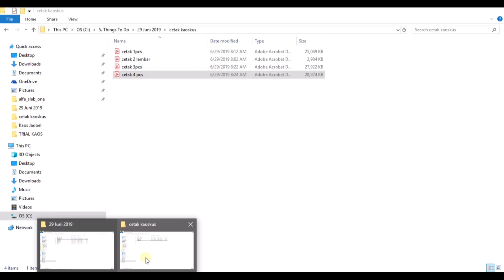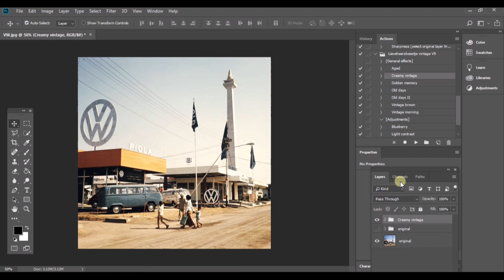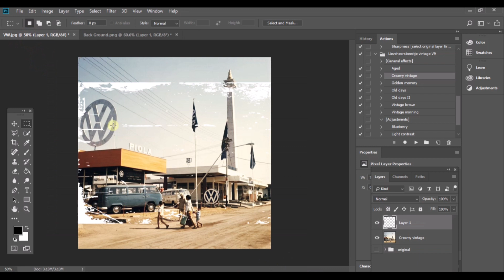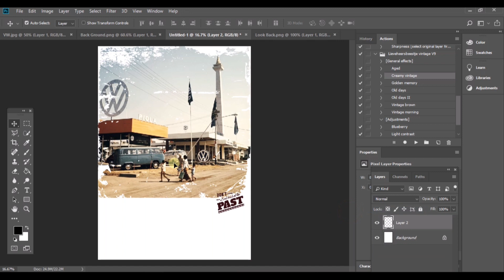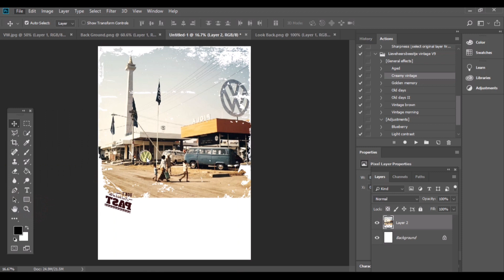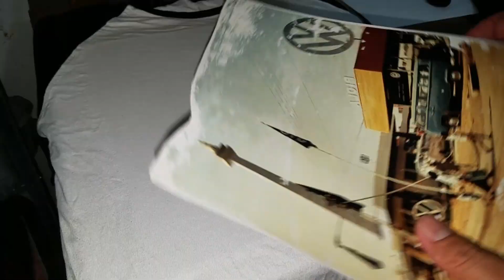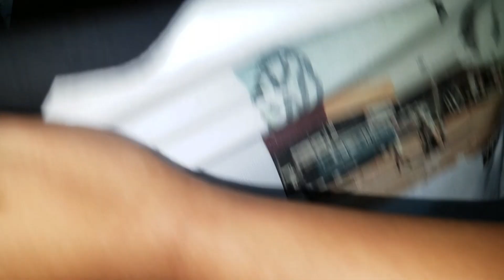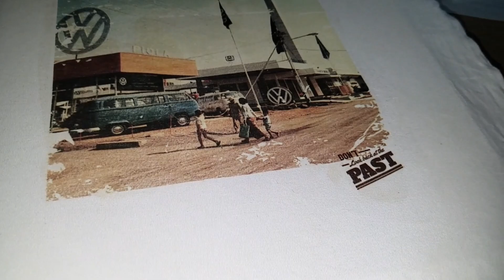BERUBAH...!!, kaos JADOEL menjadi semakin JADOEL dengan TTC 3.1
Merubah kaos bekas yang sudah kusut, jelek, menjadi ciamik dan vintage dengan bantuan transfer paper TTC 3.1